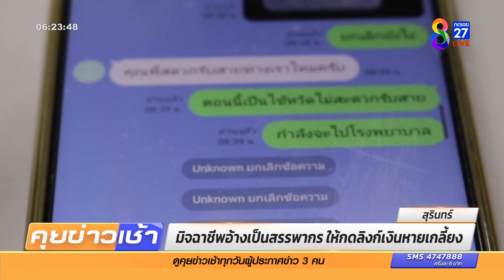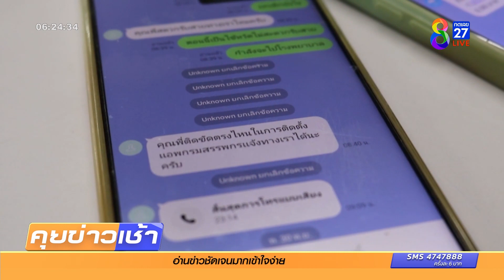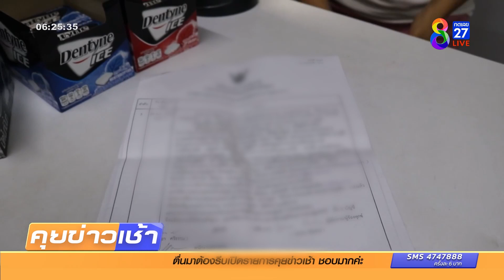มิจฉาชีพอ้างเป็นสรรพากร ให้กดลิงก์เงินหายเกลี้ยง | ข่าวช่อง8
เตือนภัย สาวใหญ่ชาวจังหวัดสุรินทร์ เสียรู้มิจฉาชีพ อ้างเป็นสรรพากร ให้กดลิงก์ตรวจภาษี  สุดท้ายเงินหายเกลี้ยง 3 บัญชี